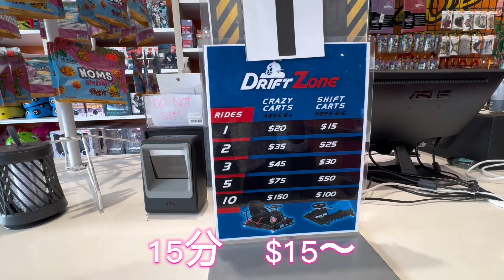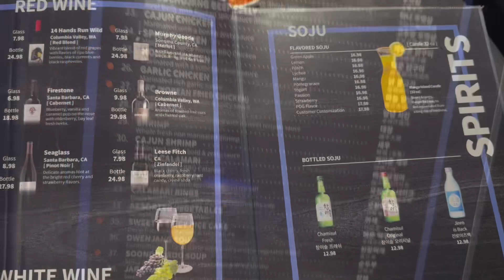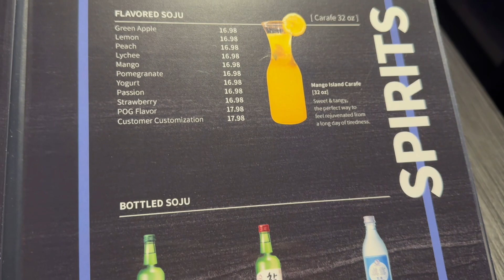【ハワイ在住一家の休日】パパとゴーカートに乗って来たよ🏝️🌈🍍🌺Family time at Ka Makana Alii Hawaii